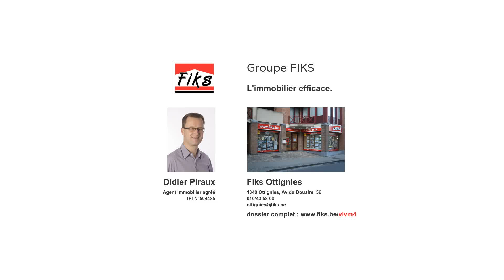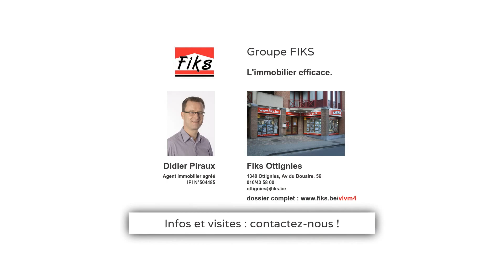Villers-la-Ville - Archive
Dans un cadre rural pratique, vous serez étonnés par cette maison villageoise aux volumes et potentiels insoupçonnés. Sur 280m², 5 chambres, cuisine récente, 2 entrées séparées (1 seule adresse), grenier de 85m² aménageable et garage. Faire offre à p de 205.000€, sous réserve d'accord du proprio, souhaité 235.000€, poss réd droits enreg! A bientôt?